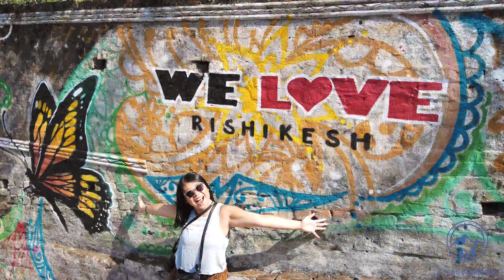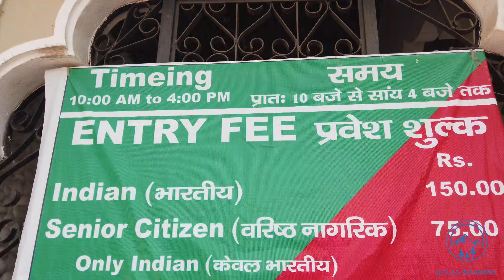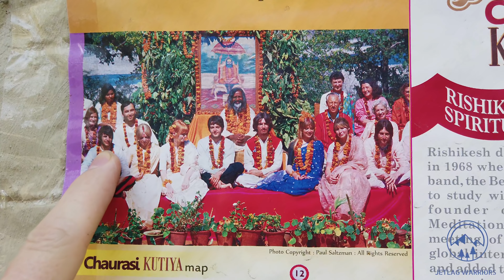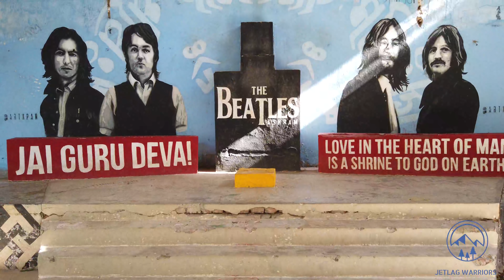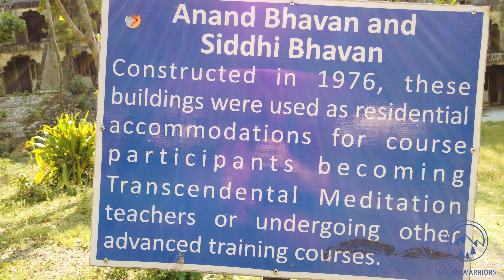First impressions of Rishikesh, India 🇮🇳 YOGA CAPITAL of the world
Timestamps:

00:00 - Intro montage + Intro vlog
00:54 - Swimming in the Ganga
2:20 - Lakshman Jhula bridge
3:40 - 'Private' swimming area
5:47 - Adventuring towards Beatles Ashram
8:49 - Entering Beatles Ashram
14:00 - Really incredible graffitti montage
16:30 - Closing remarks and end screen

Sorry for our delay! We ended up posting this video 2 days late!! It was a bit of a perfect storm... we had plans to catch an overnight bus at 7pm, so we had to finish editing and uploading before that. We had everything done by 2pm (we swear!!) But then between multiple power outages, and multiple 'crashes' of adobe premiere pro (one at 88% completed !!), we didn't get it uploaded in time. And after our overnight bus we spent 15 hours in airports, making us two days late. Sorry everyone !

Anyway.

Rishikesh is really a special place. There's 'yoga people' everywhere, (healthy bodies, casually dressed, walking, acting, and speaking calmly, smiling, maybe some dreadlocks), the weather was great, and the city has a very welcoming, and relaxed feel. It was a semi-break from the chaos of India. Swimming in the ice cold Ganga is a fantastic experience -- especially on a hot day. And then we hit the Beatles Ashram... which was a total wow! A sprawling and abandoned ashram with buildings and meditation huts all around and covered in often Beatles related graffiti. It was a great way to finish our day. We would definitely recommend Rishikesh to anyone travelling to India.

New vlogs every third day!

JetlagWarriors is a Canadian couple -- Steve and Ivana. After travelling here and there for a few years, mostly during Canadian winter, we fully caught the travel bug and decided to travel for all of 2019! We will be budget travelling-- hostels and air BnB's and street food and the whole bit. Thanks!